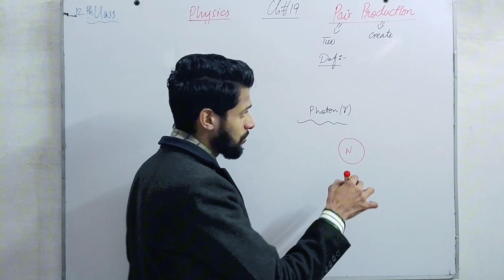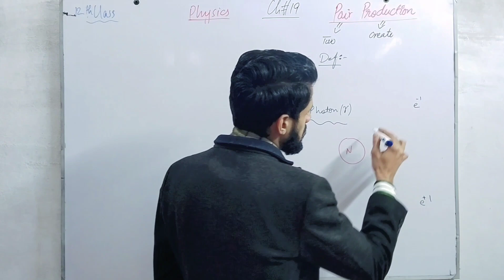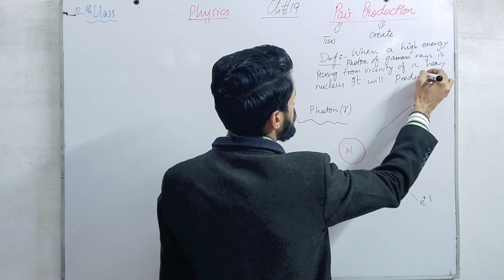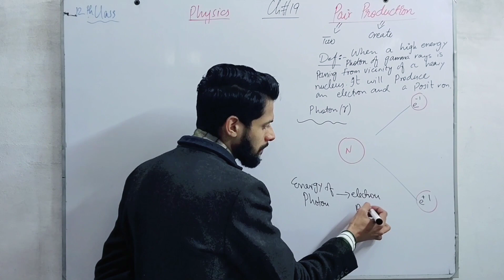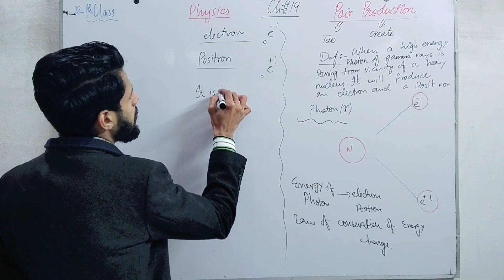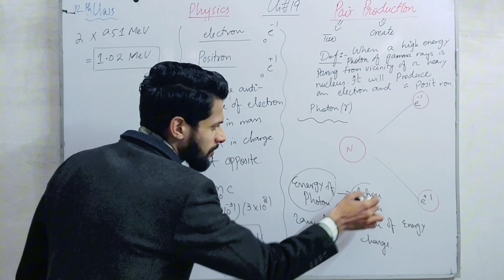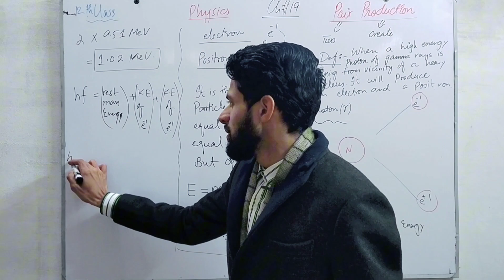Pair Production | 12th Class | Physics | Chap 19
Follow me on. 👇
Instagram : Physics by Muhammad Arslan
Facebook : Physics By Muhammad Arslan
TikTok : Physics By M Arslan